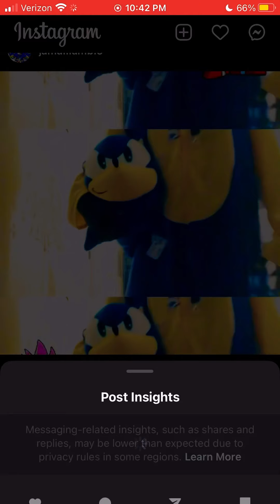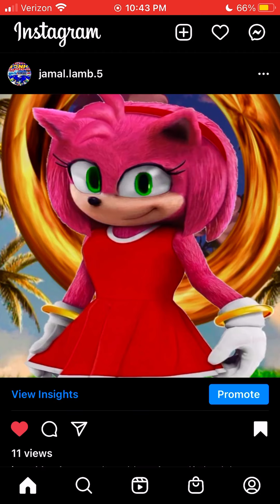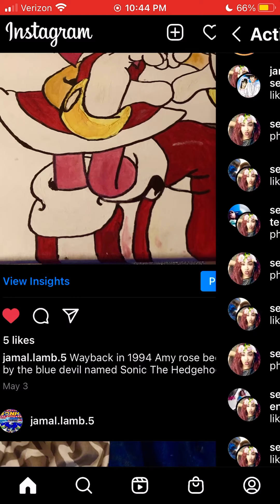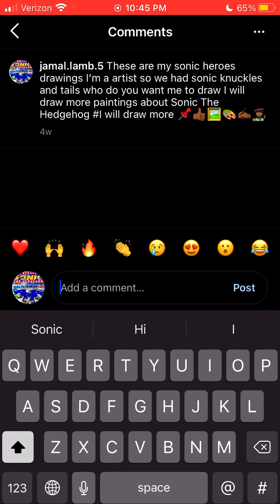Follow Me On Instagram!